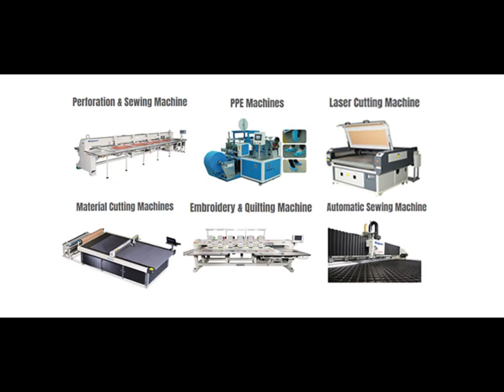GetonAgain Bordadora de Papel Pintado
Decoración Textil de Hogar, Papel Pintado, Tela Mural

► Para más información, pòngase en contacto con:
Antonio Sicong Gong
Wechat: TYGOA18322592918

1. Bastidor dedicado al bordado de papel pintado.
2. Función de transferencia inalámbrica de archivos.
3. Método de prensado del papel pintado: por imán.
4. Indicador láser de posición realiza bordados de alta precisión.
5. Memoria: memoria de configuración estándar 16 millones de puntadas, suficiente para el almacenamiento de b200 patrones, puntadas de patrón único 1 millón.
6. Panel de control: Pantalla táctil LCD de 10,4 pulgadas con puerto USB.